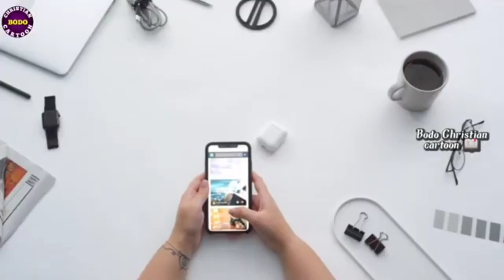mwnse oinai bijiti sar bisojit dwimarinipry 🙏🙏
mwnse oinai bijiti sar bisonat dwimarinipry 🙏🙏